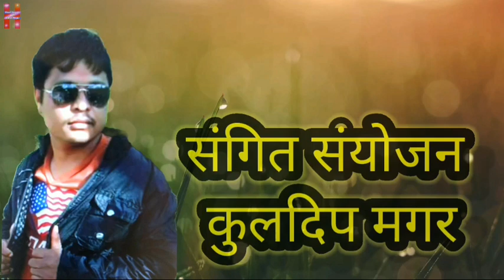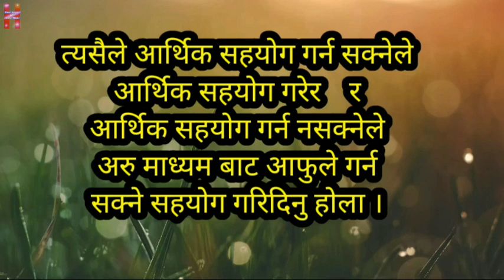परदेशी जीवन शैली भाग ४ / Pardeshi Jiban Shaili Part 4 Nepali Short Movie 2020/२०७७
परदेशी जीवन शैली भाग ४   (२०७७)
Pardeshi Jiban Shaili Part 4 2020
Nepali Short Movie Pardeshi Jiban Shailli
Production : Hami Nepali Hamro Nepal
Artists: Buddha Khadka Binod L.c  Umesh Ghimire JyotiLal L.c
Camera : Buddha Khadka
Editor : Buddha Khadka
Script/writer : Buddha Khadka Binod Lamichhane Umesh Ghimire
Direction : Buddha Khadka Binod L.c Umesh Ghimire
singer : Binod Lamichhane /Kuldip Magar
Music/Arrange : Kuldip Magar

If the videos in this channel are found to be copied, downloaded and uploaded to another channel, action will be taken according to the prevailing Google rules.
                                    Hami Nepali Hamro Nepal